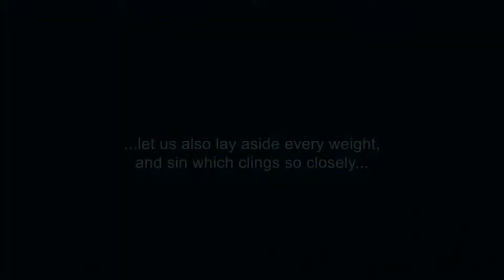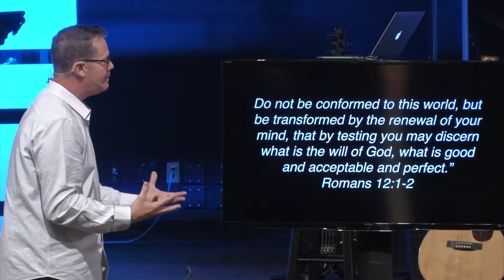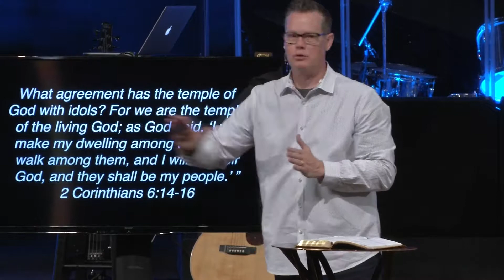Amazing Race - The Danger of Loose Living - July 22,2018